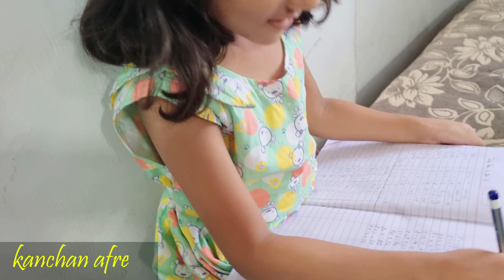home made pawbhaji vlog | pawbhaji street food indian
home made pawbhajistreet food indianstreet food india new